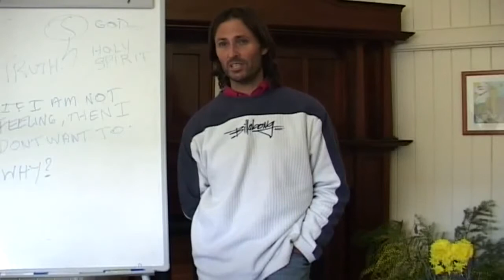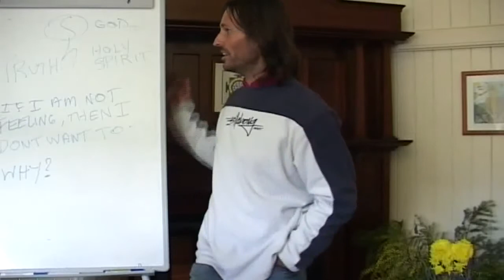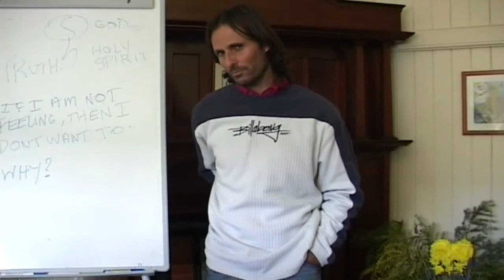How Are Our Spirit Guides Determined?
Complete Video Uploaded on Jun 20, 2012

20080810 General Discussion - The Oneness Blessing P2
This clip is from the original video from 1h51m50  to 1h54m00s

Presented on 10th August 2008 in Brisbane Queensland Australia.

20080810 General Discussion - The Oneness Blessing Part 2 (Brisbane QLD AU)
Part 2 of a 2 part discussion recorded in a private home where Jesus explains what is happening with the "Oneness Blessing", and discusses with the people present Divine Love in comparison to the "Oneness Blessing".

TRANSCRIPT:  NA